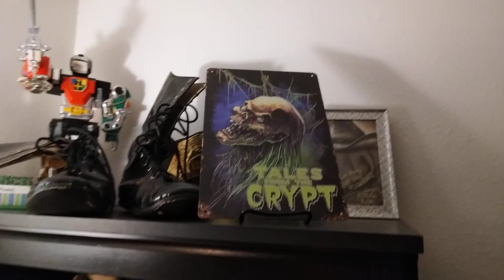My Figure Collection (Kenner, Hasbro, LJN & Remco, etc...)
I decided to take a sideroad off the normal path this channel travels and head down Memory Lane.

Today I wanted to show everyone my action figure collection. They're primarily for decorative purposes but still kinda cool. I have some notable IP's from Hasbro, Kenner, Remco & LJN plus some lesser known toy lines.

I know my parents were relieved to get them outta their attic a few years back. I hope you've enjoy the trip. That'll be $2.00!